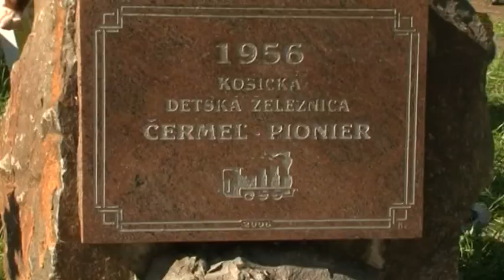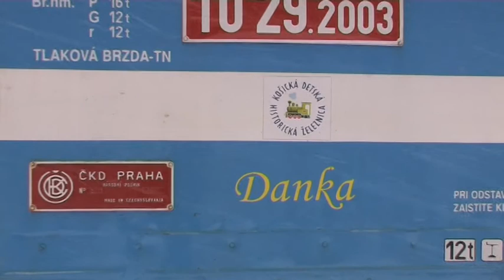Pri šálke kávy 24.03.2014 - Košická detská železnica